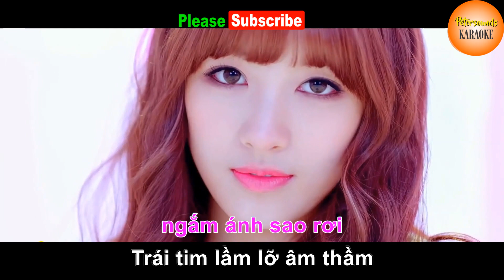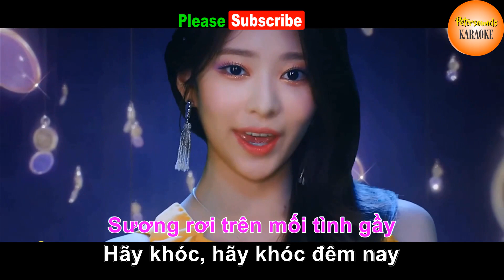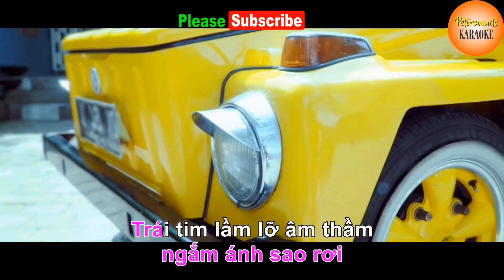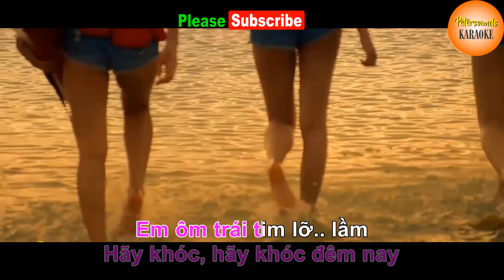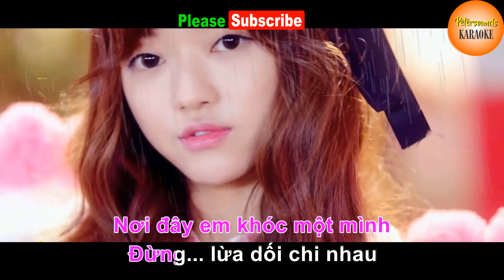Trái Tim Lỡ Lầm - Karaoke Remix - Modern Talking style - Italo Disco - Euro Dance - New Wave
Trái Tim Lỡ Lầm - Minh Tuyết - Remix 2021 - Modern Talking style - Italo Disco - Euro Dance

Lyrics:
Giờ tình đã xa, con tim giá buốt trong đêm.
Tìm hoài tháng năm, anh như loài chim phiêu lãng không về.
Mình em ngồi đây, ngắm ánh sao rơi.
Trái tim lầm lỡ âm thầm.
Buồn thương ngày qua, nước mắt em rơi.
Nghe đau tình ơi!

Giờ tình đã xa, con tim giá buốt trong hồn.

Thà đừng nói yêu em, nơi đây em khóc một mình.
Đừng…lừa dối chi nhau, cho đêm mưa qua đời nhau.
Lạnh lùng bước chân đi, sương rơi trên mối tình gầy.
Hãy khóc, hãy khóc đêm nay.
Em ôm trái tim lỡ lầm.